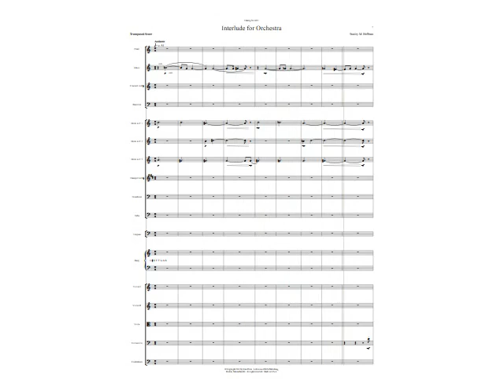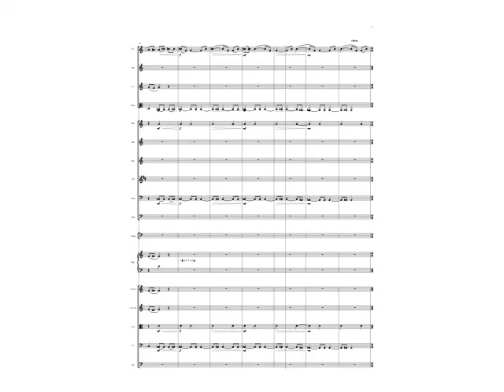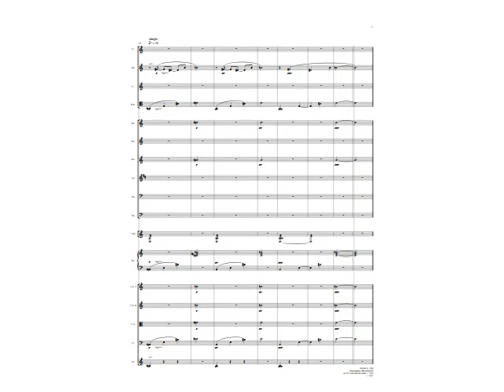INTERLUDE FOR ORCHESTRA (NotePerformer 3 Audio; SD Video; Scrolling Score Video)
On 23 September 1999, organist and composer Carson P. Cooman commissioned me to compose a brief piece for organ solo.  INTERMEZZO was completed on 6 October 1999 and published in 2001 by Ione Press, a division of ECS Publishing, Boston. I arranged this title for orchestra in 2005 and named this version INTERLUDE FOR ORCHESTRA.

Although the musical language of this composition is saturated with chromaticism,  INTERLUDE FOR ORCHESTRA is a very lyrical work that features triadic harmonies throughout. The form of INTERLUDE FOR ORCHESTRA is a very simple one; A-B-A'-B'-Coda. The A section features a plaintive melody and an accompaniment that features repeated notes. Rather than 'cadencing,' the end of this section 'evaporates.' The B section features homophonic hymn-like textures with dense harmonies. This section transitions, through repeated chords, directly into the A' section that features the first theme accompanied by steady eighth notes. The end of this section trails off and is followed immediately by a truncated version of the B section, thus B'. The pieces closes with a repeated 'cadence' to B-flat major, B-flat being the harmony that begins the piece.